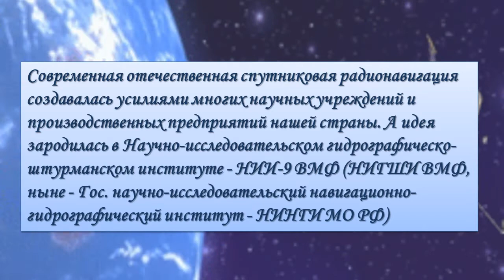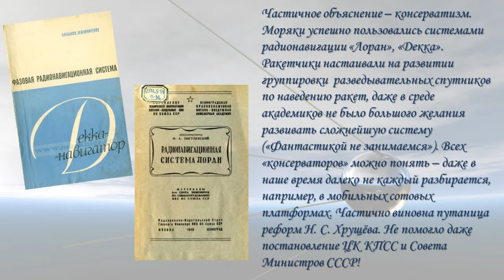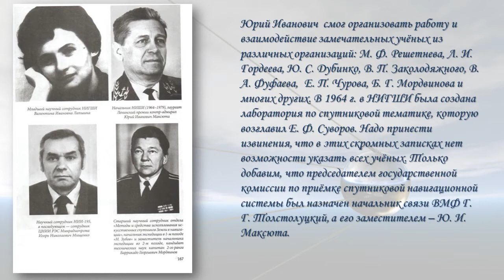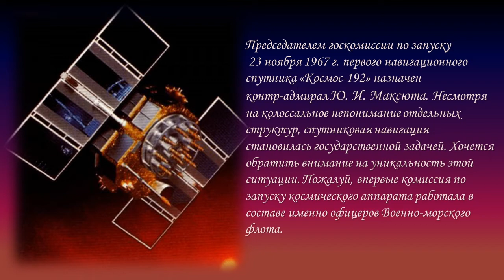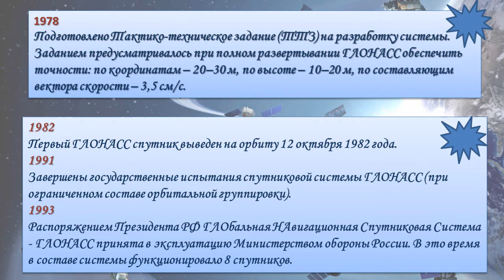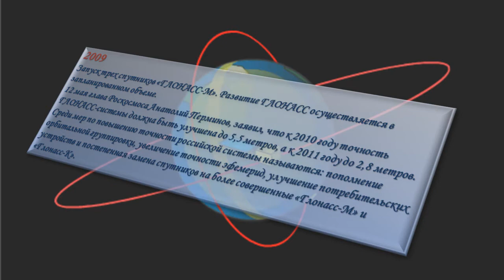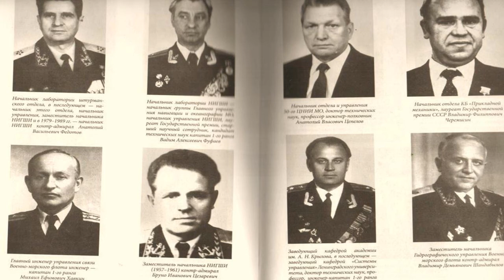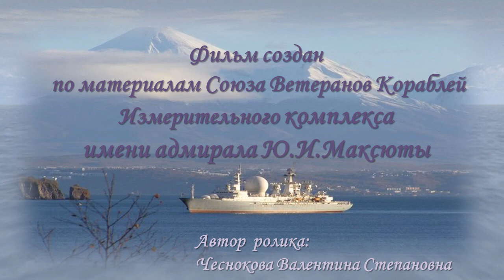50 лет спутниковой навигации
23 ноября 1967 года был запущен первый в стране навигационный спутник "Космос-192". Председатель госкомиссии - контр-адмирала Ю.И.Максюта.
Автор ролика В.С.Чеснокова.